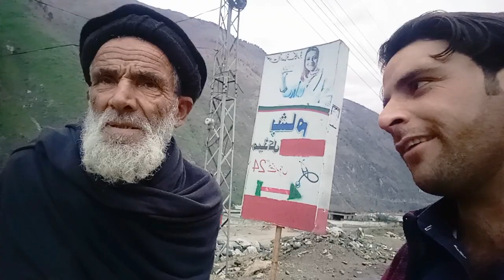Sadar Saib sara nan pa besham ki ( Sadar Saib new video )